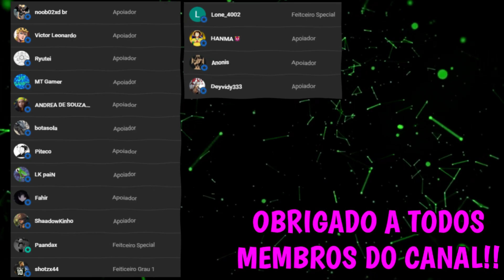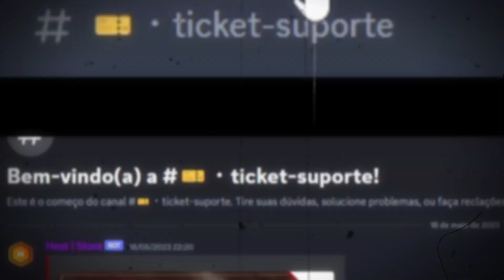TRANSFORMANDO o COSMIC mais fraco EM ALGO MAIS FORTE no ANIME CHAMPIONS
📌 Ajude o canal:
   🌎 COMPARTILHE.
  💬 COMENTE

 Informações:

  GRAVADOR: OBS
  EDITOR: AFTER EFFECTS -/- VEGAS
  RENDER: 1920x108060FPS
  EDITOR DE FOTO: PHOTOSHOP